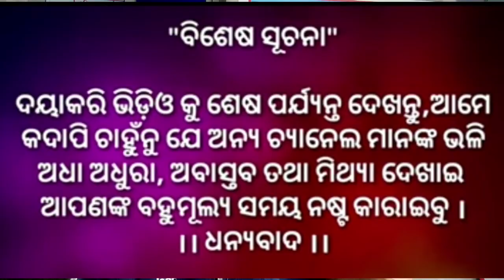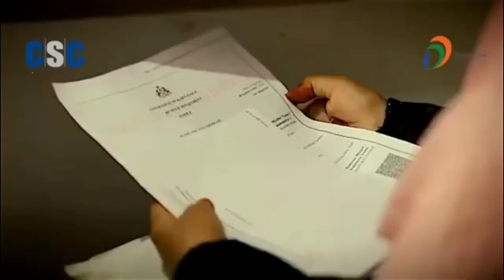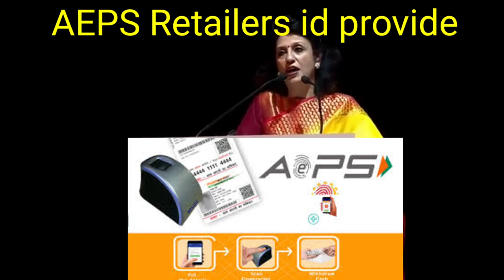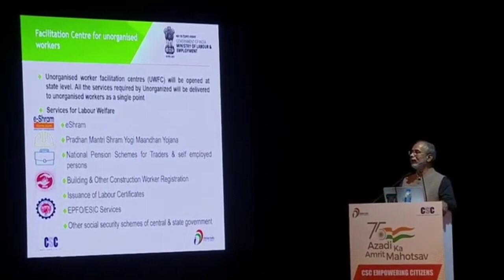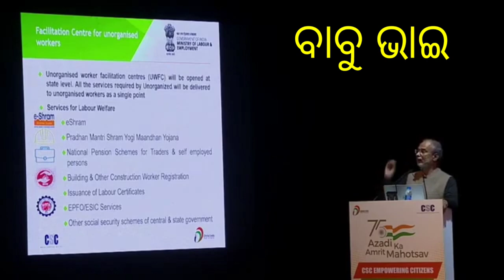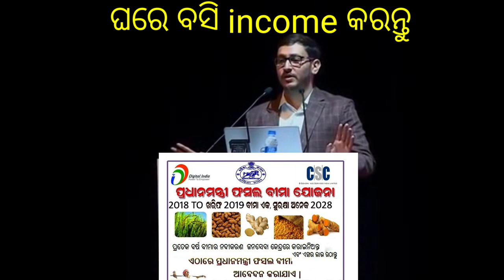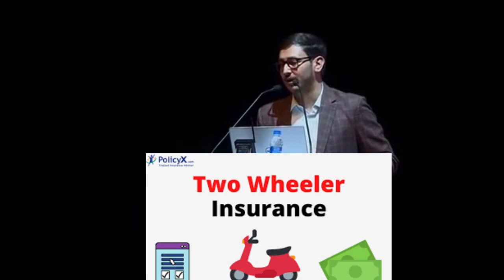csc new update | csc new service 2022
Csc & Public All Necessary information🔥 Gov Scheme🔥 Helpful To Grow your Life
What is new in CSC?
Does CSC VLE get salary?
How long does CSC registration take?
How do I get CSC approval?
csc new update 2022
csc login
csc vle news
digital seva
csc registration
csc latest news in hindi
csc registration 2022
csc registration 2022 without tec

My gears
01.ATM MACHINE
02.AEPS ID Retailer & Distributer
03.How to csc id create
04.Pancard Retailor & Distributer
05.All Csc service
06.All Banking work
07.Recharge ID Best commision
08.Stop any gov sheame to solved
09.One to one guide
10.How to get income and life enjoy books
11.All types of skill development
12.All tipes of motivator improvement your Life.
Me Use Kartanhu
05.World the Best Celling MIC Boya
06.Light Stand
07.DSLR Camera (Low Price)
08.Best DSLR Camera (Midium Price)
09.Digitek Ring Light With Stand
10.Digitek Ring Light
11.Camera Tripod
12.DSLR Camera Lens
13.DSLR Camera (High Price)
14.Studio Light Best Sell Low Budget

Join us today get income and new idea
to grow and more income. and life enjoy.
csc motivation 2022
csc new update2022
csc helpful video2022
# pmsym2022

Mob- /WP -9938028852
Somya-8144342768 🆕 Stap